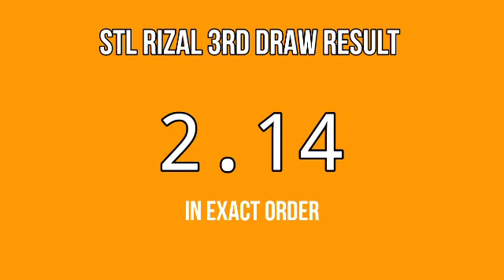STL RIZAL RESULT TODAY 3RD DRAW 8:45PM RESULTS STL PARES April 29, 2022 EVENING DRAW RESULT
STL Small Town Lottery, Third draw result for STL RIZAL STL Pares Game.
STL RIZAL 3RD DRAW RESULT TODAY
GAME: STL RIZAL 3RD DRAW
STL RIZAL live draw today 3rd draw